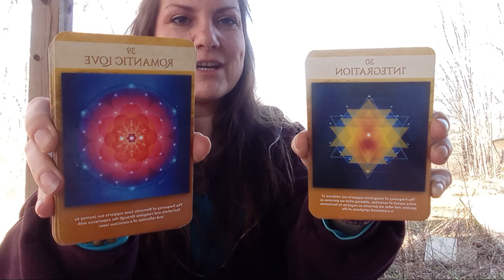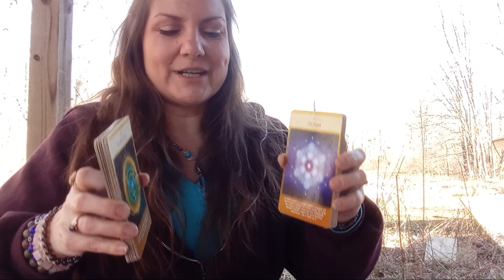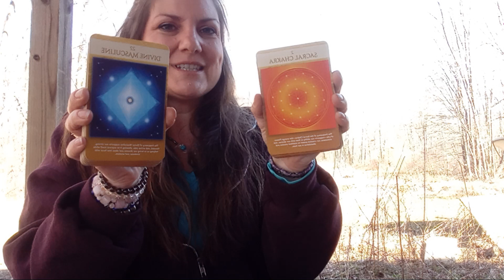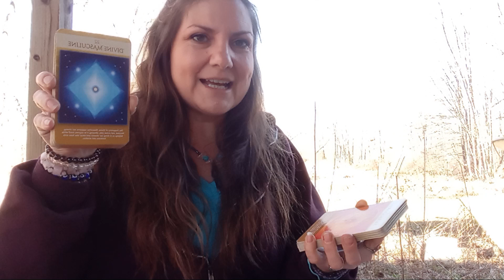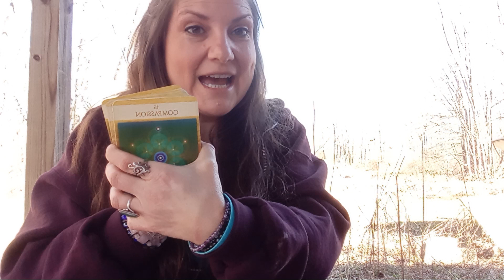Daily Dharma: Conversations w/Gaia on BioRhythm & Romantic Bliss canyouhearme medium +extended!